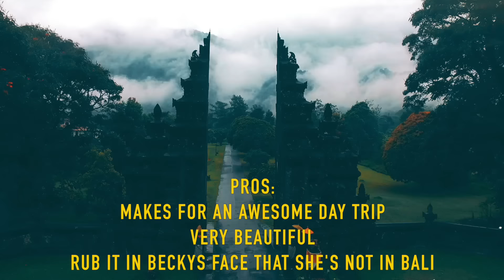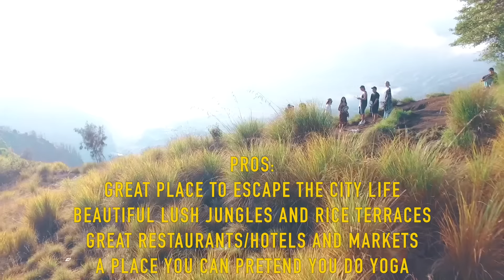TOP 10 BALI (TRAVELLERS PARADISE)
These are the top 10 places to see in Bali. Indonesia is a must visit destination if you are traveling around Southeast Asia and Bali has a lot to offer from beautiful beaches, waterfalls, affordable villas, exciting nightlife and so much more.

The BEST TOUR GUIDE - Panca with Bali Customized Tours

SnapChat LostLeBlanc
Twitter LostLeBlanc
Facebook LostLeBlanc

June, 2017